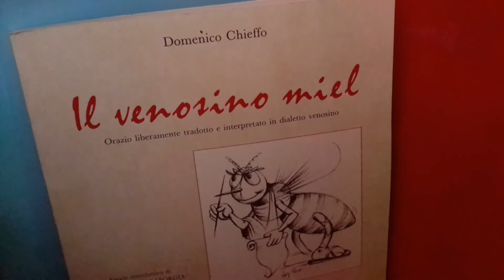NOTT D'AGOST - Domenico CHIEFFO